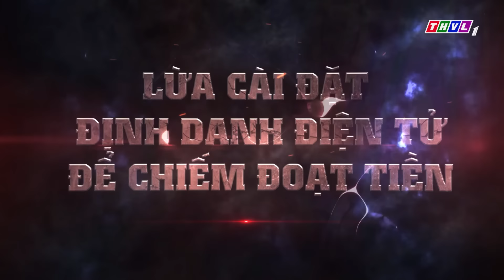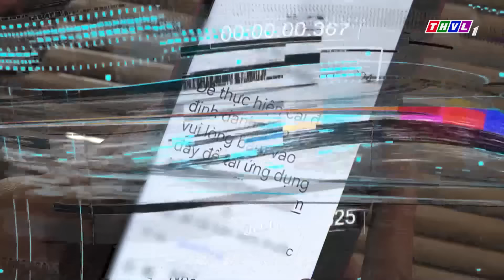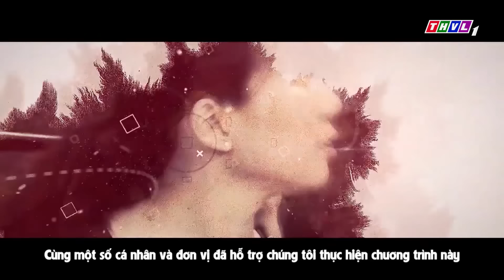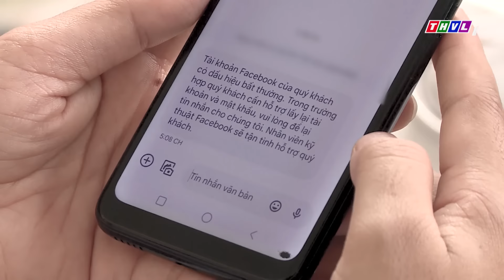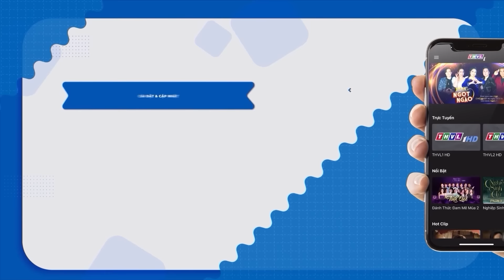Chuyện Cảnh Giác 2024 | TIỆM SỬA XE TÀN ÁC | Phút Giây Cảnh Giác 2024 | Chuyện Cảnh Giác 2024 THVL